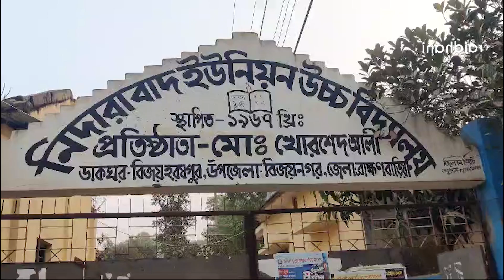ব্রাহ্মণবাড়িয়ায় প্রধান শিক্ষকের বিরুদ্ধে দুর্নীতির তদন্ত